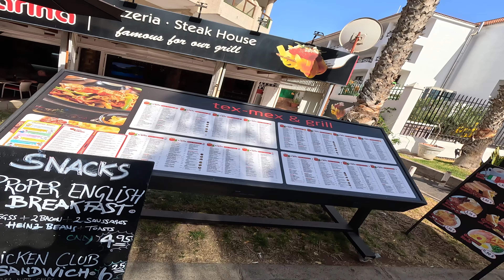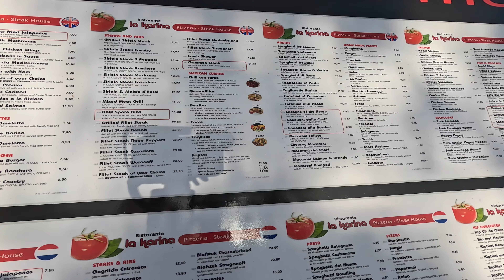Tenerife - Vulcano To The Strip Playa Las Americas...